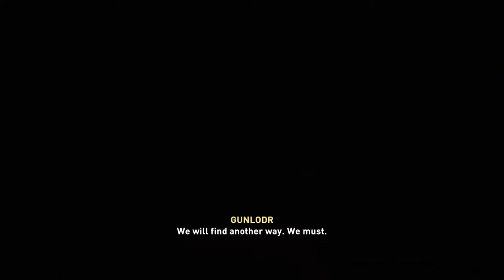Assassin's Creed Valhalla - Part 37 - Walkthrough Gameplay [ XBOX 1 - 1080 ]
[Wikipedia]